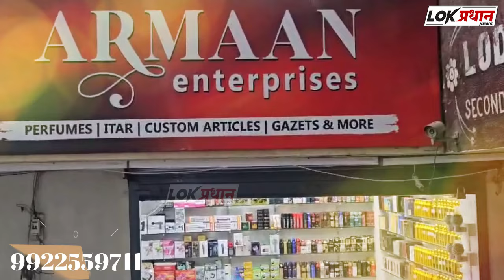राज ठाकरे यांचे रेल्वे स्टेशनवर जोरदार स्वागत